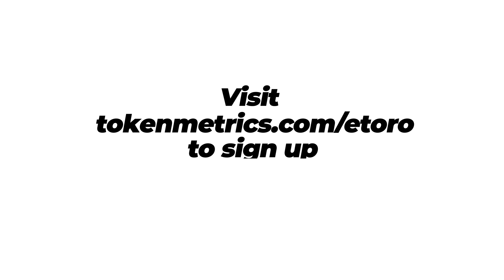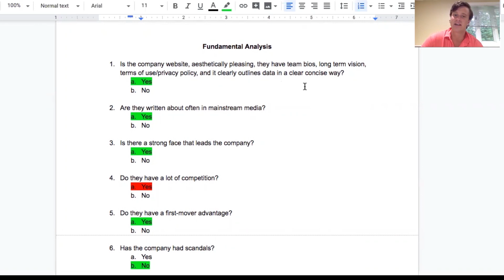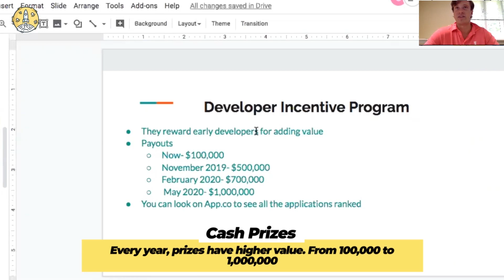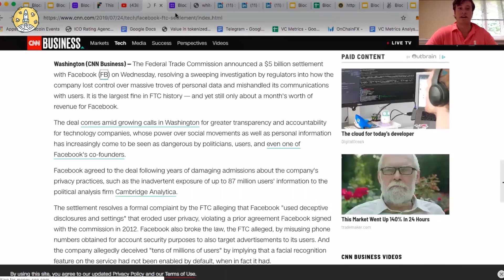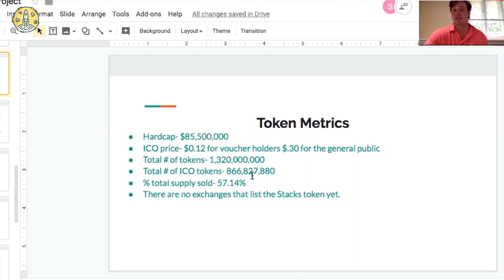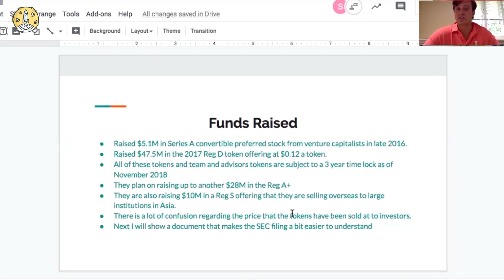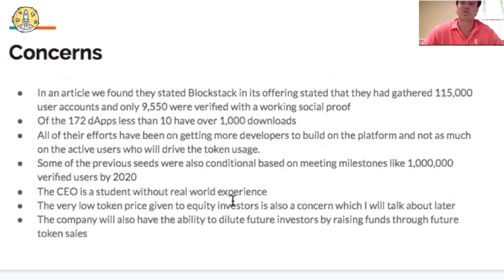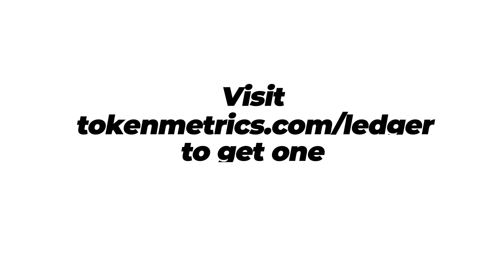Blockstack (STACKS) Project Review | Do Your Own Research | Token Metrics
Blockstack scores an 80% for its fundamentals and 94.5% for its technology.

There are many exciting aspects of this project. It has a huge idea to become the decentralized internet. They have 170 dApps built on top of the platform, and it is the first SEC qualified token sale in history. The grand plan is to realize a full-stack for decentralized computing, focusing on enabling secure, private applications where the blockchain layer handles minimal state and logic. Blockstack has no opaque databases, so users download applications then plug into their private databases. Blockstack also does not utilize servers; each user brings their computer and storage capacity to the network. For governance, it uses proof of work.

The company was founded in 2013 in Princeton, and they spent four years refining the technology before launching a whitepaper. The early round investment came from venture capitalists like Union Square Investors, Y-Combinator, and Naval Ravakant. One of the most innovative aspects of Blockstack is the developer incentive program that rewards early developers for adding value with cash prizes. This is how they have so many dApps built on top of the platform.

The hard cap is $85,500,000 and they are selling 57.14% of 1,320,000,000 tokens at $0.12 for voucher holders and $.30 for the general public. They raised $5.1M in Series A convertible preferred stock from venture capitalists in late 2016, and $47.5M in the 2017 Reg D token offering at $0.12 a token. They are currently raising up to another $28M in the Reg A+ and $10M in a Reg S offering that they are selling overseas to large institutions in Asia. The mainnet comes out in Q4 2019. They have a large team of around 30 members with six all-star team members in our opinion.

We are concerned about several things. An article we found stated Blockstack in its offering said that they had gathered 115,000 user accounts, but only 9,550 were verified with a working social proof. Additionally, of the 172 dApps, less than 10 have over 1,000 downloads, and they have not spent much effort gaining active users who will drive the token usage. From a financial standpoint, some of the previous seeds were conditional and based on meeting milestones like 1,000,000 verified users by 2020. Also, the CEO is a student without real-world experience. Lastly, we are concerned about the very low token price given to equity investors and the fact the company will have the ability to dilute future investors by raising funds through future token sales.